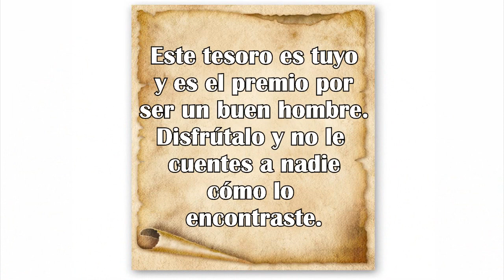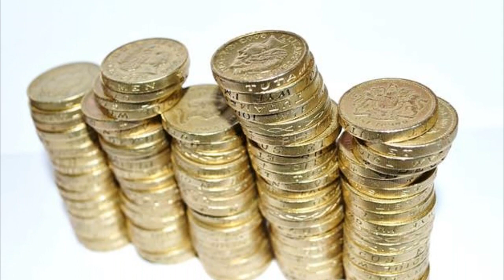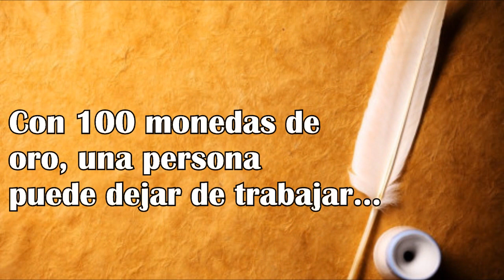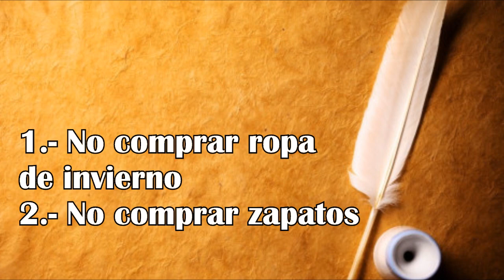EL REY AMBICIOSO Y EL CIRCULO DEL 99- CUENTO SOBRE LA AMBICIÓN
Hoy veremos la historia de un rey que hizo que su sirviente de vuelva ambicioso, lo hizo al entrar al circulo del 99.